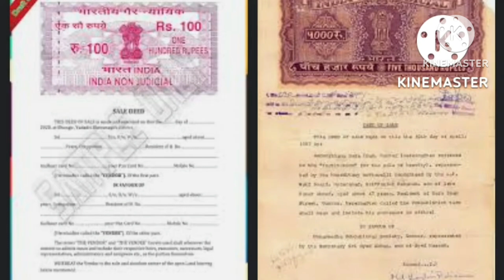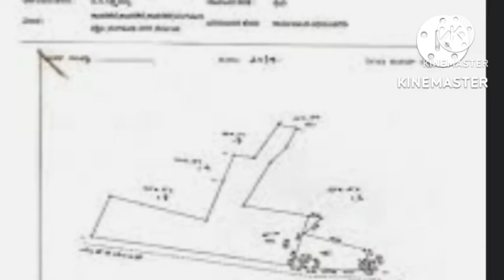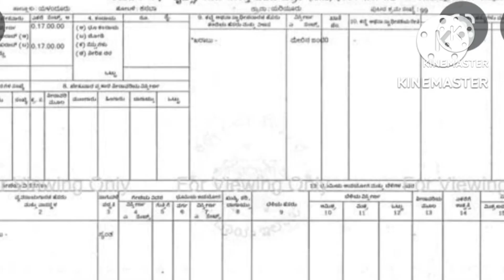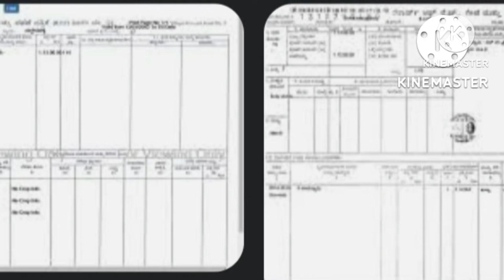RTC / ಪಹಣಿ ಎಂದರೇನು? ಹೇಗೆ ಇದನ್ನ ಅರ್ಥಮಾಡಿಕೊಳ್ಳುವುದು!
The full form of RTC in property is Record of Rights, Tenancy and Crops. It is a document that gives you all the important deets about a property's ownership status, land area, and any liabilities attached to it.
It's a legal proof of ownership that you'll need for a bunch of property-related transactions.eg if a property has a mortgage, it will be mentioned in RTC.

RTC document was introduced in Karnataka in the early 2000s. It was done to modernise the land records system. The main idea behind the endeavour was to make property transactions more transparent and efficient and to cut down on disputes and fraud cases related to land ownership.

Process to get RTC in Karnataka:
You can apply for one online through the Bhoomi portal. Just go to the website, pick your district, and enter your property details. Then, pay the fee and your RTC document will be mailed to you.The entire process is easy to manage and does not require technical paperwork. You can take a download of the land record, copy of the record on the same portal.

How can I get my RTC online?
Visit the official Bhoomi Karnataka portal.
Log in or register.
Navigate to the RTC Online section.
Select the specific RTC service needed.
Enter land details, including district, taluk, village, and survey number.
Submit the request for RTC search.
View and download the RTC document.

Please send queries to this email

Will deed# kannada self acquired ancestral cancel valid CodeofCivilProcedure(Karnataka Amendmen8t) Bill2023